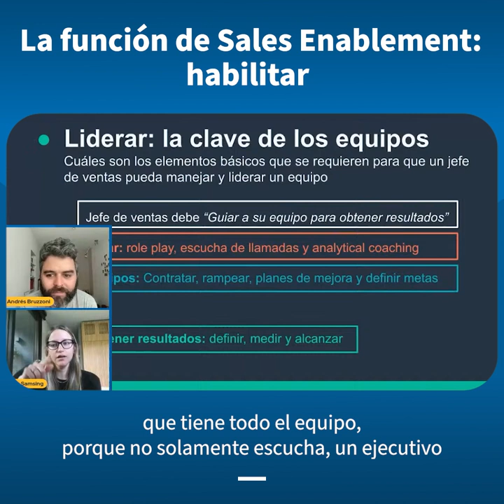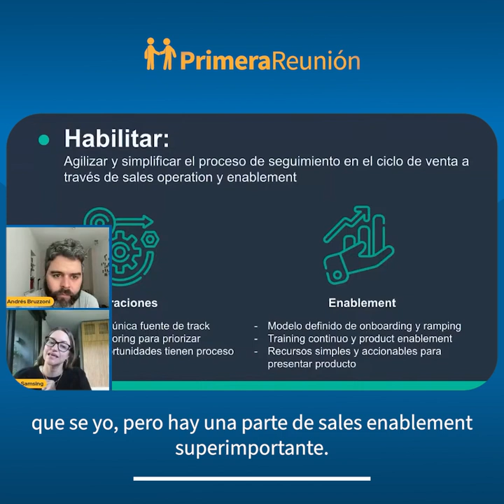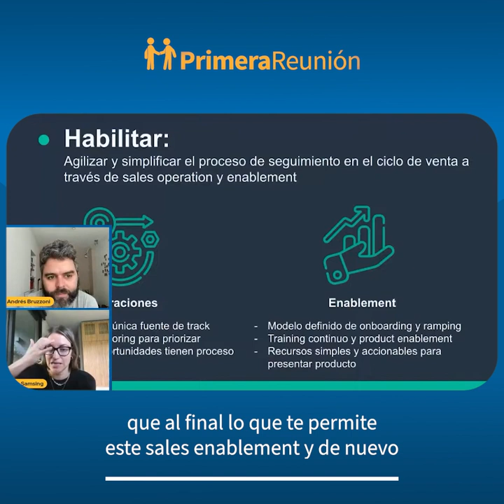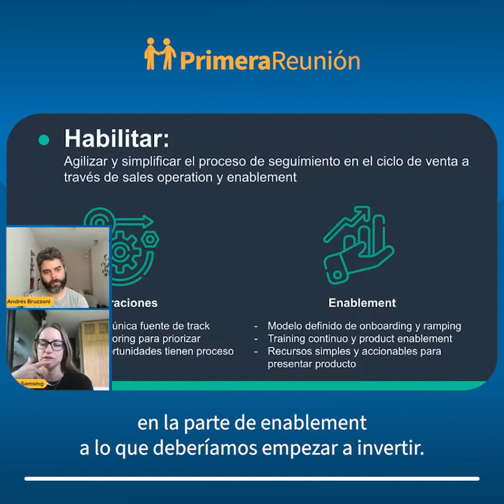¿Cuál es la función del Sales Enablement? 📌